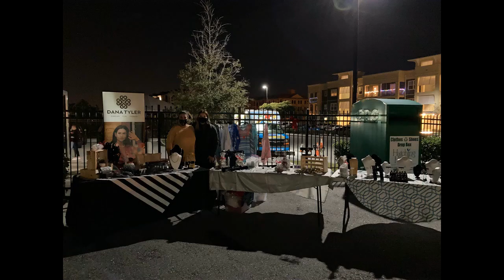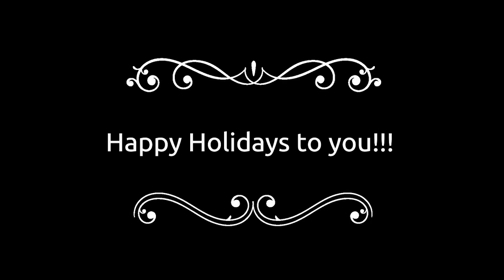The Preserve at Riverwalk brings Holiday Cheer to Florida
The Preserve at Riverwalk Winter Fest
I love TopView Video Uploader, it made a perfect video.